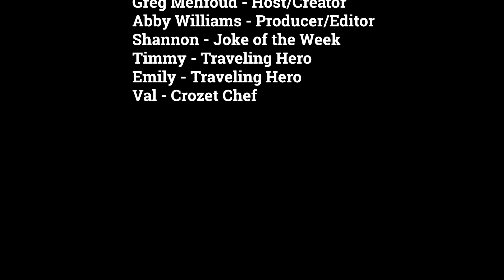English Meadows Good News Show Episode 6